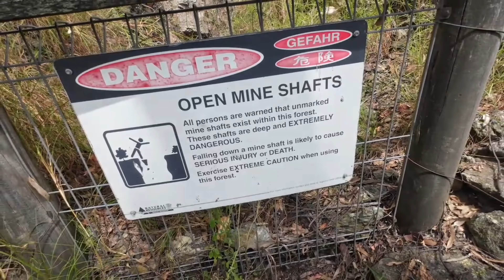FOUND a rare 1918 railway line spike and Gold Mine.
Headed to Camp Mountain to search for an old gold mine I haven't been to before. Steep and overgrown terrain. Bonus find of a 1918 Ferny Grove Railway line spike. Railway line built in 1918 and removed in 1955. Site of the worst railway disaster in Queensland's history with 16 lives lost.